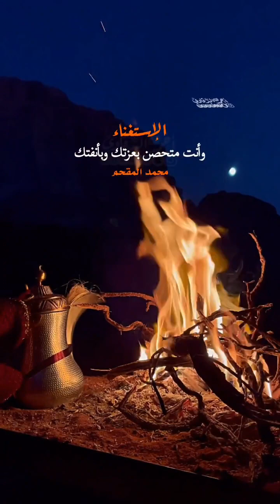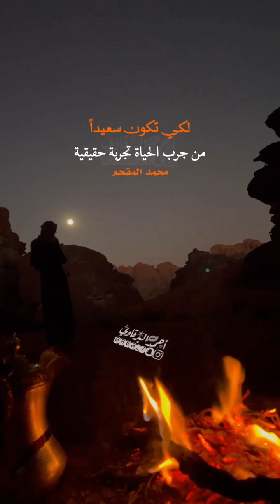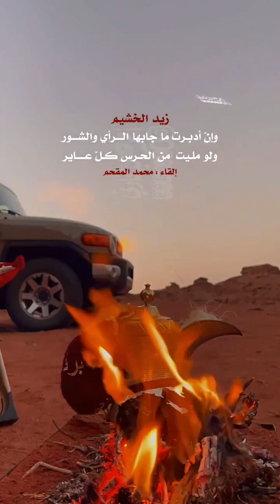من اشهر اقوال وحكم ، محمد المقحم